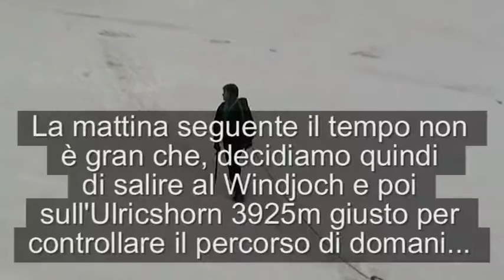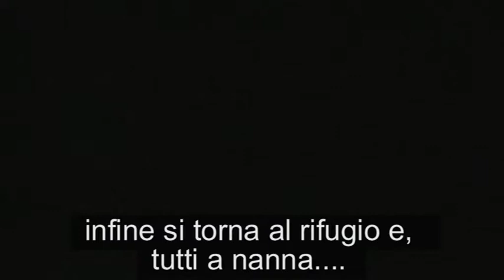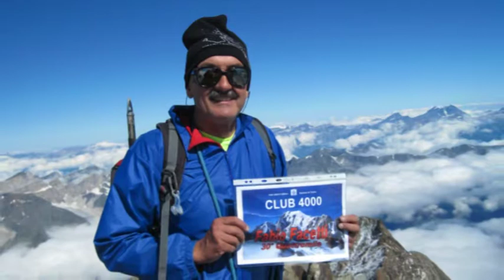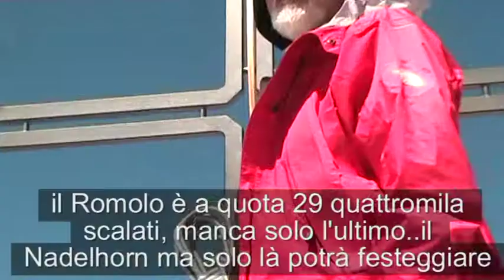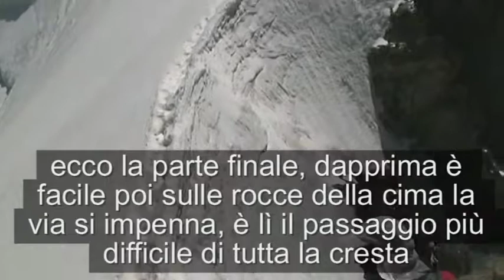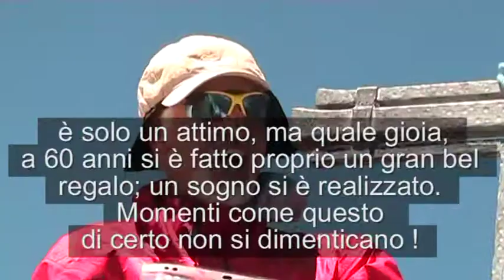Nadelgrat : 4 quattromila tutti d'un fiato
Cresta alpina affascinante, raggiunto con Fabio il 30° quattromila !